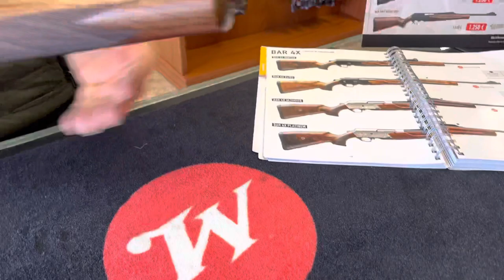Nuevo rifle Fn 4X semiautomático de browning 👏👏 NOVEDAD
Fn 4X browning
- Página web para ver los productos: